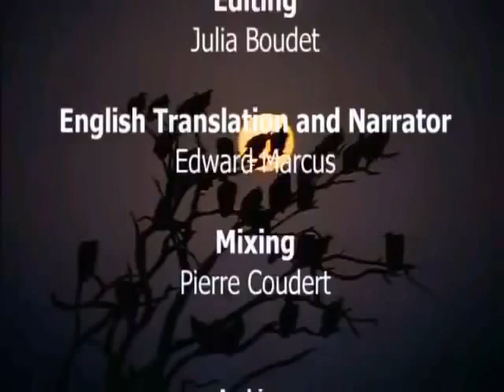National Geographic Documentary Fighting to Survive Wild nature Wildlife Animail